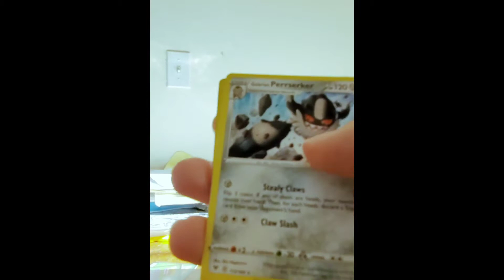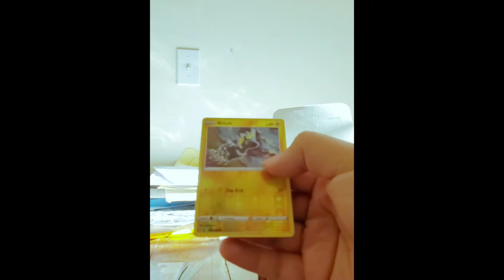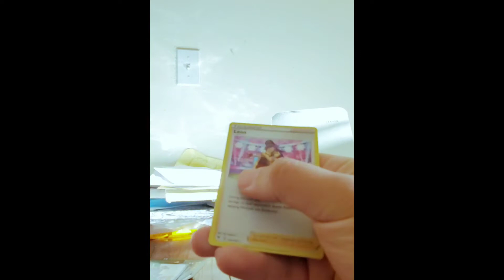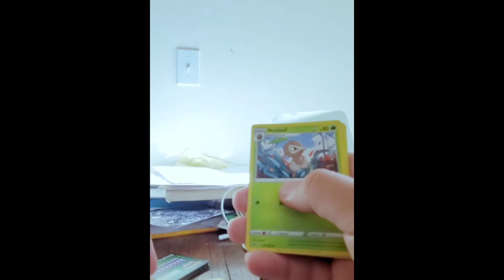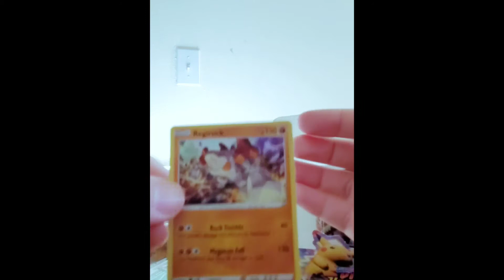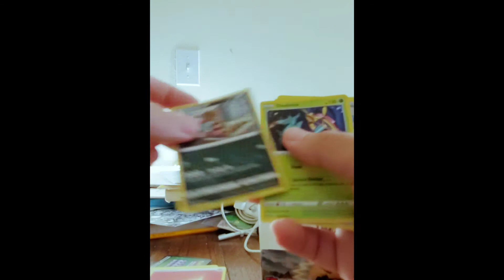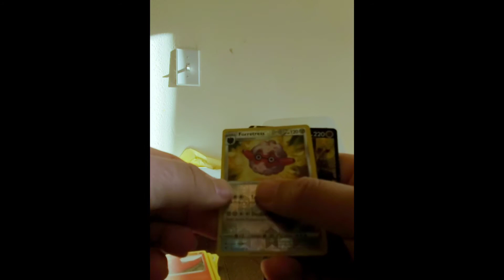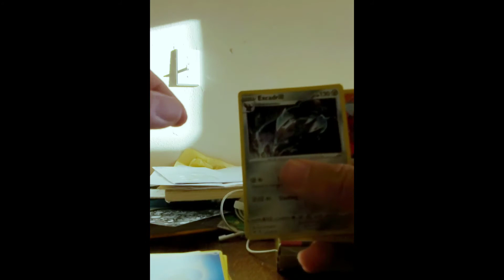Sword & Shield Vivid Voltage Unboxing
new sword and shield vivid voltage booster packs opening

Comment which pokémon is your favorite